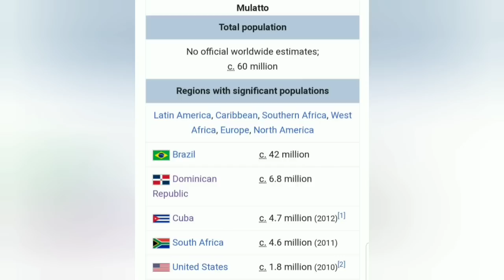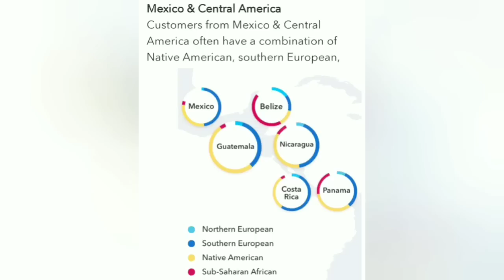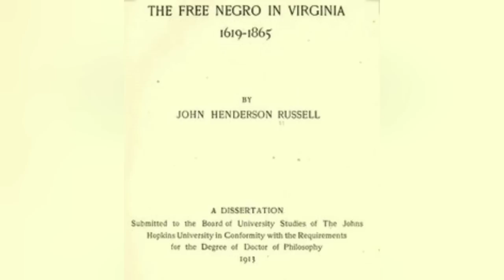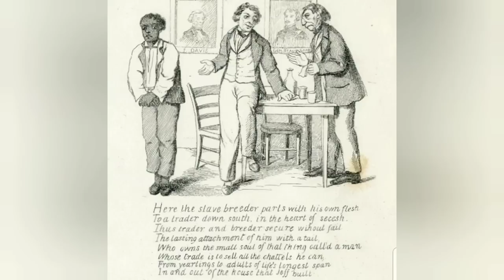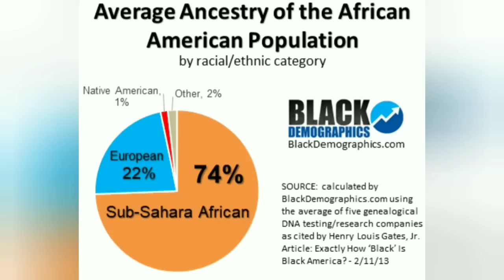The Mulattos & Zambos of the Americas Part 1| Caribbean, Central/South America, United States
Conéctate conmigo! Get to know me better 😉